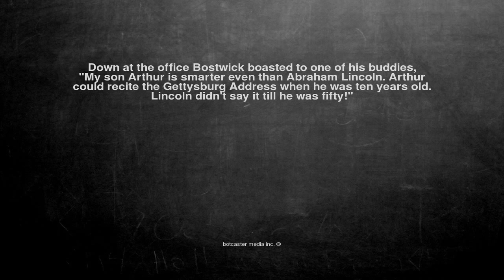Ok, here is the joke. Down at the office Bostwick boasted to o...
Down at the office Bostwick boasted to one of his buddies,

"My son Arthur is smarter even than Abraham Lincoln. Arthur could recite the Gettysburg Address when he was ten years old. Lincoln didn't say it till he was fifty!"